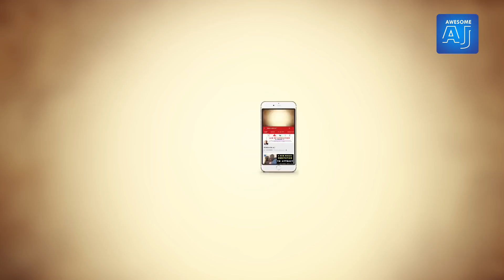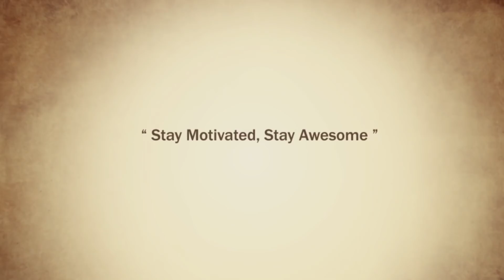BEST MANIFESTATION TIP You Must Follow To Attract Whatever You Want Using LAW OF ATTRACTION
Get the BEST Law of Attraction Manifestation Tip to Speed Up Your Manifestation Process and attract whatever you want using the law of attraction. This video is on the Law of Attraction Manifestation Tip is super powerful, easy and effective. This is very important to understand the most fundamental concept of the Law of Attraction. This is applicable in all areas of life to achieve success. If you miss it you might find it difficult to achieve your goals. However, if you know it and use it in your manifestation process, everything will be smooth for you.

Watch this video and understand The BEST LAW OF ATTRACTION MANIFESTATION TIP that you Must Follow To Attract Whatever You Want.

✅ In this video you will learn about:

How do you attract whatever you want using the law of attraction?
What is the best law of attraction manifestation tip to attract what you want?
What is the best manifestation tip to attract whatever you want using the law of attraction?
What is the easiest way to manifest your desires using the law of attraction?
How to make your manifestation process effortless?
How do you apply the law of attraction easily?
How do you apply the law of attraction to attract whatever you want?

👉 Awesome AJ: The Law of Attraction Coach is dedicated to helping you manifest money, attract love back, get your dream job, & achieve success. The law of attraction has totally transformed my life & my goal is to share the secret of the law of attraction & subconscious mind reprogramming with as many people as possible. I am a Law of Attraction Coach & Motivational Speaker helping millions through my workshop & online programs. I am a Jack Canfield Certified Law of Attraction Coach and personally mentored by the Great Motivational Speaker Les Brown and Wealth Coach T. Harv Eker.
This video is about The BEST LAW OF ATTRACTION MANIFESTATION TIP that you Must Follow To Attract Whatever You Want